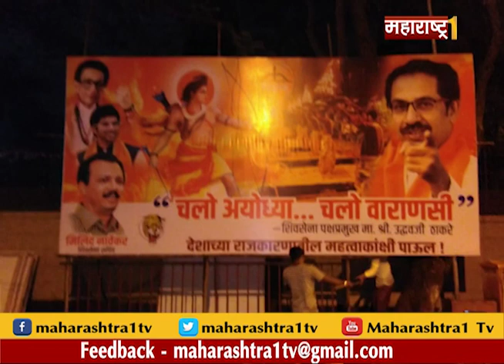आता शिवसेनेचा नारा... चलो अयोध्या | SHIVSENA CAMPAIGN FOR AYODYA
शिवसेनेनं आता चलो अयोध्याचा नारा दिलाय. शिवसेना पक्षप्रमुख उध्दव ठाकरे यांच्या वाराणसी अाणि अयोध्येतील दौऱ्याचे होर्डींग सगळ्यांचे लक्ष वेधून घेत आहेत. हिंदुत्वाच्या मुद्द्यावर आक्रमक होण्याचे संकेत शिवसेनेनं दिले आहेत.